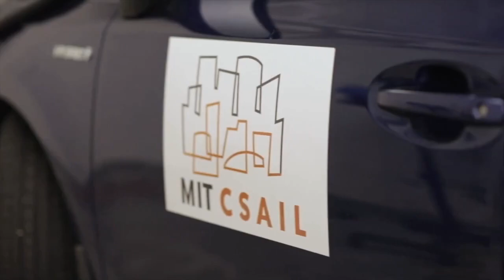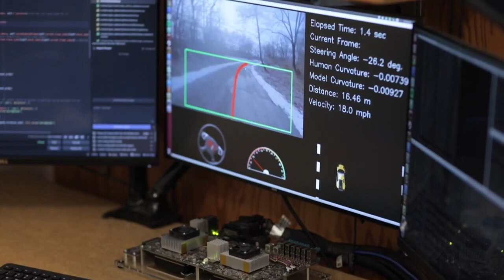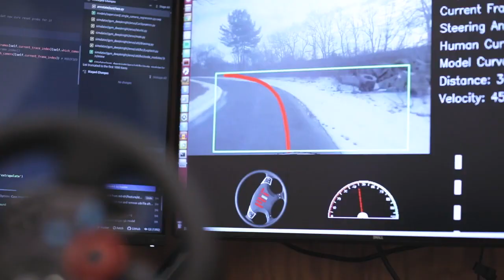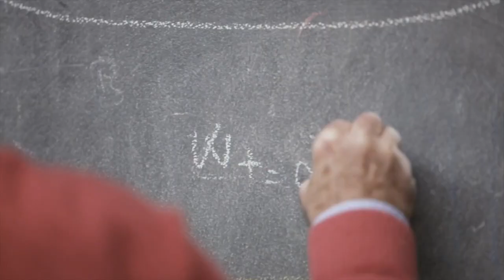Innovators Update: Autonomous Vehicles, Machine Learning, End-to-end Control.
In this episode we invite Alexander Amini, a PhD student at the Massachusetts Institute of Technology (MIT), in the Computer Science and Artificial Intelligence Laboratory (CSAIL).

His research focuses on building machine learning algorithms for end-to-end control (i.e., perception to actuation) of autonomous systems and formulating guarantees for these algorithms. He has worked on control of autonomous vehicles, formulating confidence of deep neural networks, mathematical modeling of human mobility, as well as building complex inertial refinement systems.